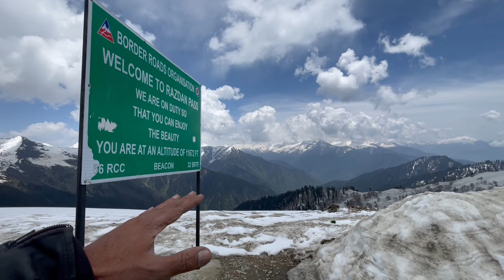Razdan Pass Gurez | Kashmir's one of the beautiful Pass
Razdan Pass Gurez | Fahem Rafiqi

razdan pass gurez
jammu and kashmir
razdan pass
harmokh view
nanga parbat view
way to gilgit
shena culture